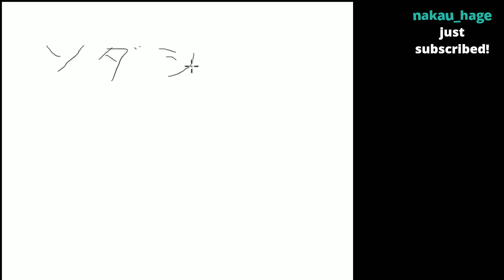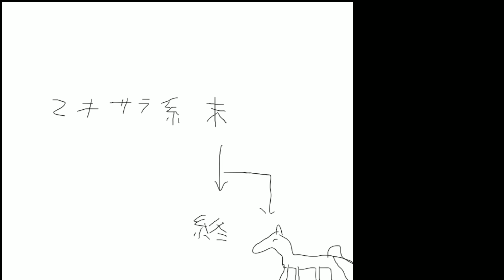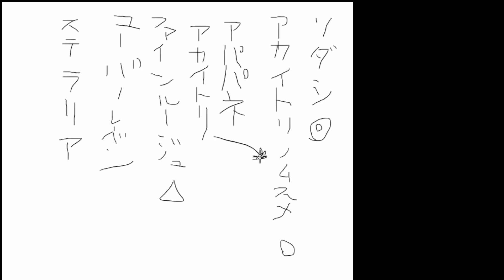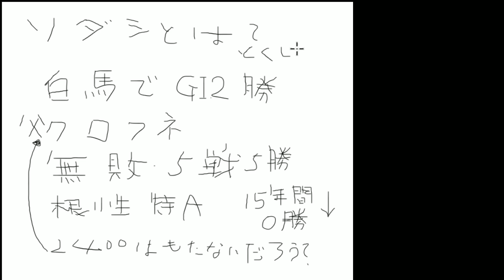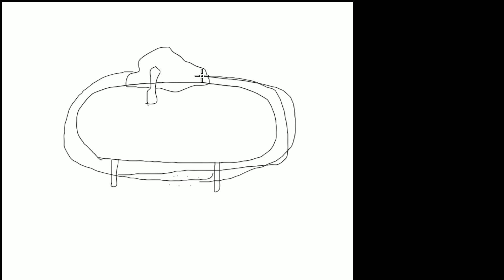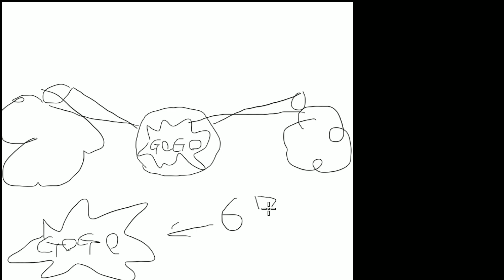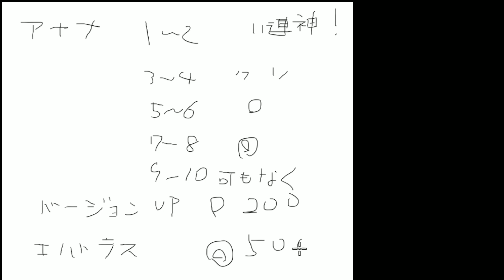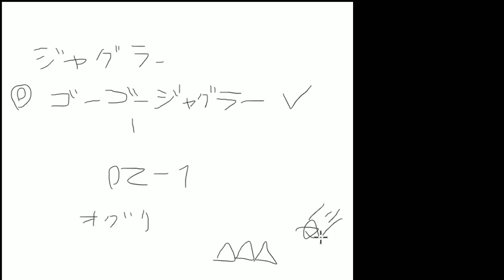ひろくんのバースデイ雑談 第82回 オークス(G1) ペイント予想 (2021/05/20)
▼X